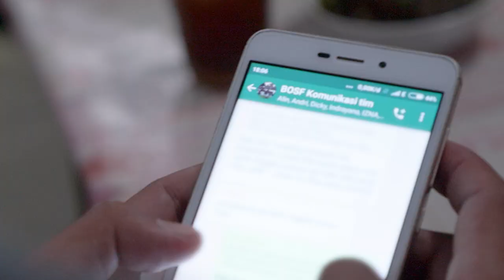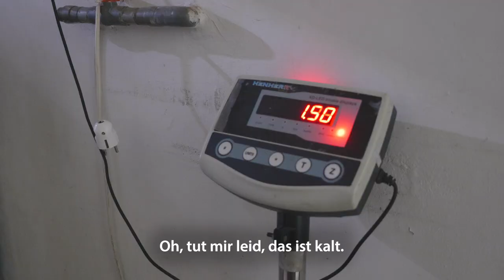Der erste Film einer Orang-Utan-Rettungsmission | BOS | orangutan.de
Heute feiern wir einen besonderen Tag: den Rettungstag von Niniek! Am 1. November ist das Orang-Utan-Mädchen bei uns in Nyaru Menteng angekommen. Doch in dieser Geschichte gibt es wenig Grund zum Feiern, weil hinter der Rettung eines Orang-Utan-Babys fast immer eine traurige Geschichte steht, nämlich die einer getöteten Orang-Utan-Mutter. Denn eins steht fest: Eine Orang-Utan-Mama lässt ihr Baby niemals einfach so alleine. Bei Ninieks Rettung durfte uns ein Kamerateam begleiten. Zum ersten Mal ist ein Film entstanden, der die ganze Aufregung und Emotionalität einfängt, die wir während der Rettung eines Orang-Utans erleben.